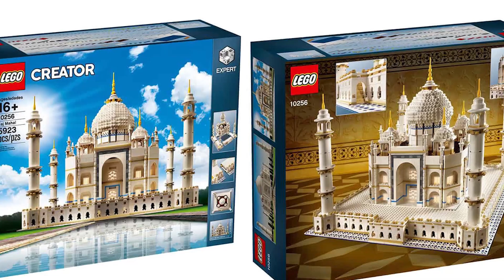L'arme la Plus Douloureuse. Mitrailleuse Lego